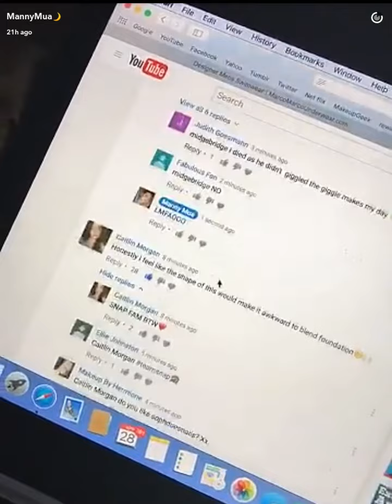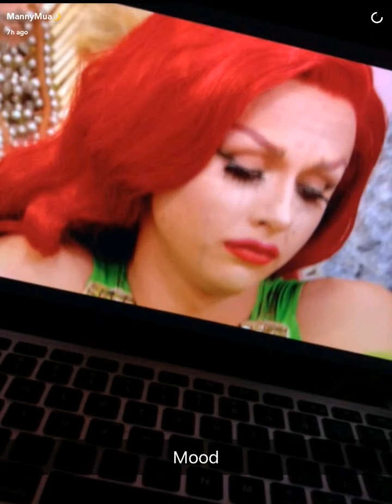MannyMua Gets A Mermaid Salon Brush| SnapChat Story